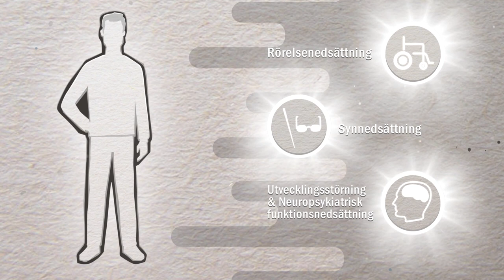Parasport Sverige vill inkludera alla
Idrotten aktiverar 3 milj barn och vuxna. Tyvärr nås inte personer med funktionsnedsättning i samma utsträckning som resten av befolkningen. Fysisk aktivitet gör att människor mår bättre, det gäller än mer för våra målgrupper. Idrottsrörelsen, makthavare och samhället måste skapa bättre förutsättningar  tillsammans. Med gemensamma krafter kan vi skapa ett samhälle för alla. På riktigt!